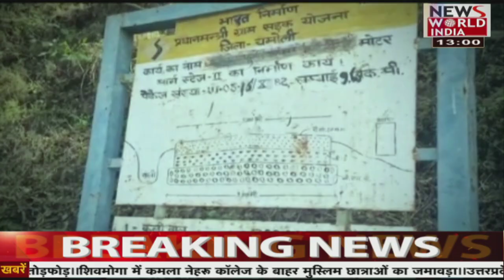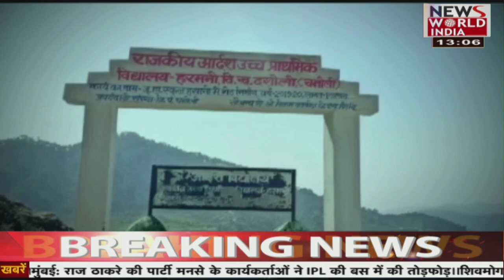देश विदेश की सभी बड़ी खबरें LIVE | Latest News | Hindi News | Breaking News । News World India